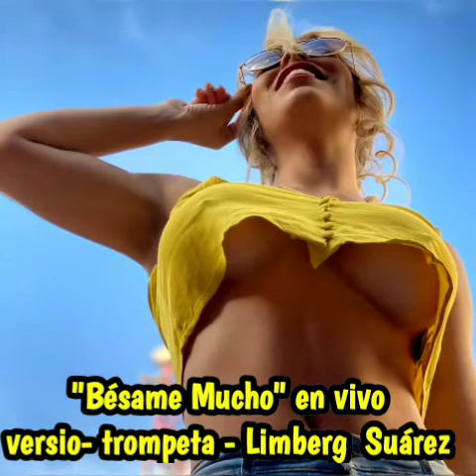Limberg Suárez Bésame Mucho - Version - Trompeta